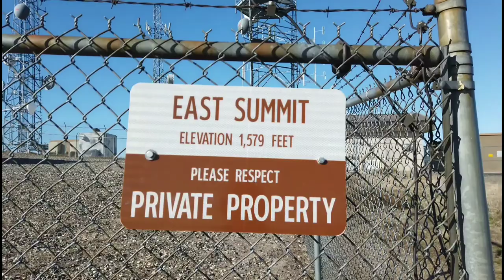February hike up Badger mountain